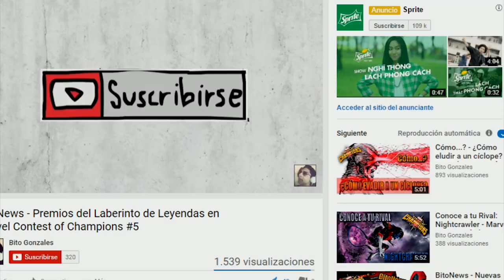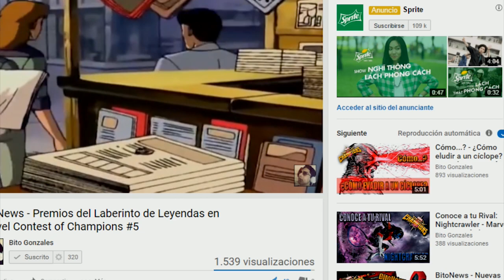SUNSPOT o Mancha Solar (Irreclamable) | X-MACHINA - Marvel Contest Of Champions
Hola cómo están players? Ahora toca pelear contra el primer nuevo personaje, SUNSPOT, dejen sus opiniones de como les fue.

*Like para tener un sunspot de 5*